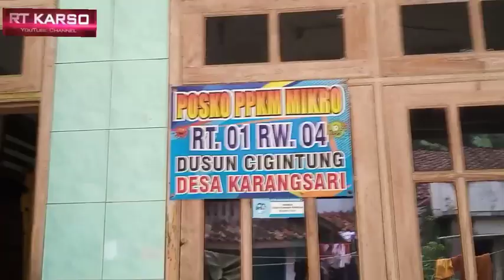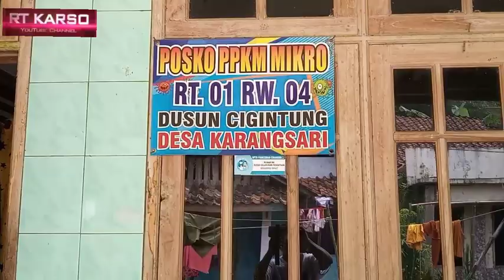SUNGGUH MENAKJUB KAN ADA KAMPUNG DI TENGAH TENGAH HUTAN#